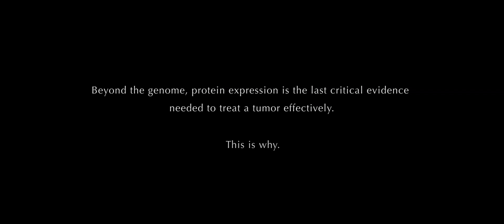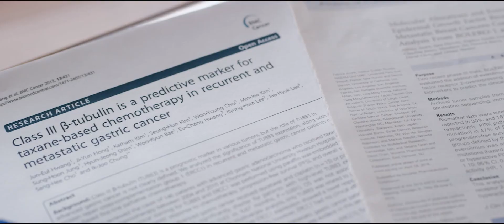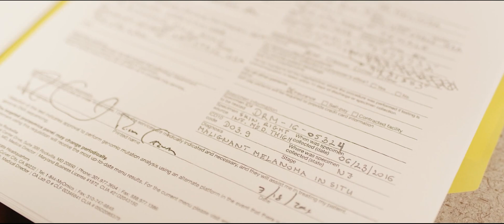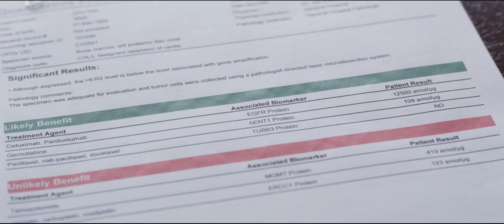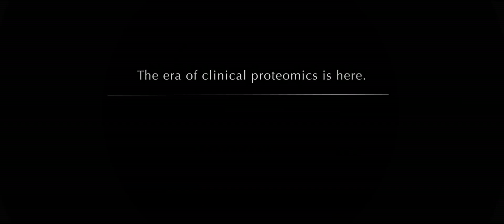GPS Cancer - Proteomics Introduction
Learn how GPS Cancer is changing the way patients learn about their cancer.

In this video: Dr. Steve Mamus from Cancer Center of Sarasota-Manatee